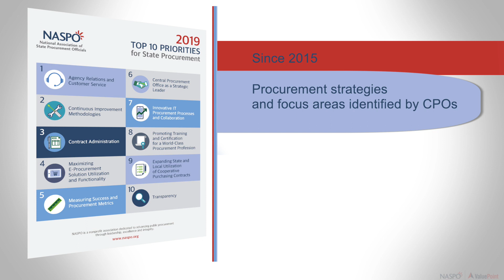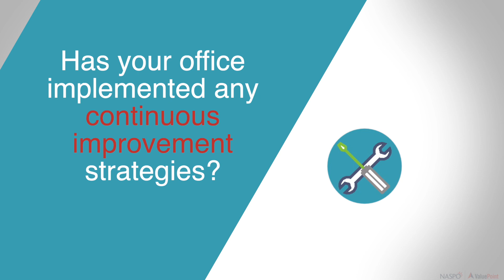Continuous Improvement in Public Procurement